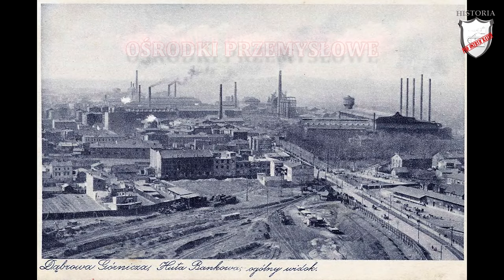Po upadku Księstwa Warszawskiego - Lekcje historii pod ostrym kątem - Klasa 7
Rozdział II. Europa po kongresie wiedeńskim. Po upadku Księstwa Warszawskiego. Wczoraj i dziś, wyd. Nowa Era

Lekcja historii obejmująca dzieje ziem polskich po kongresie wiedeńskim. W niej dowiecie w jaki sposób podzielono ziemie polskie i jakie nowe organizmy na nich powstały.  Poznacie na jakich zasadach działało zależne od Rosji Królestwo Polskie. Usłyszycie jak funkcjonowała Rzeczpospolita Krakowska i Wielkie Księstwo Poznańskie. Zobaczycie jak wyglądał rozwój gospodarczy w poszczególnych zaborach